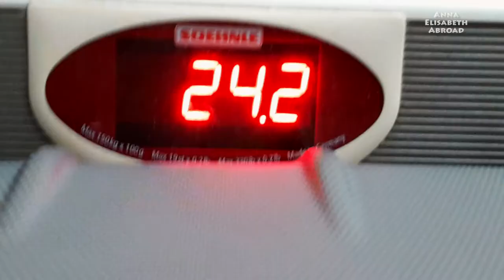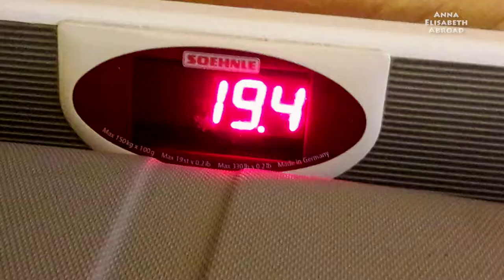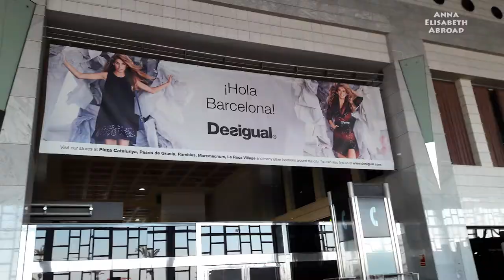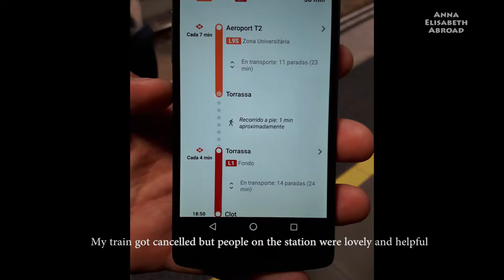How to Avoid a Packing Nightmare when Moving Abroad, MOTIVATION, TIPS